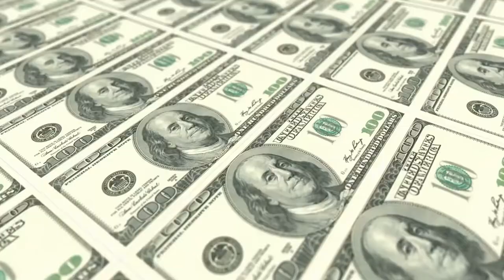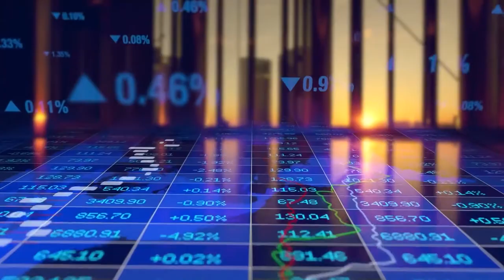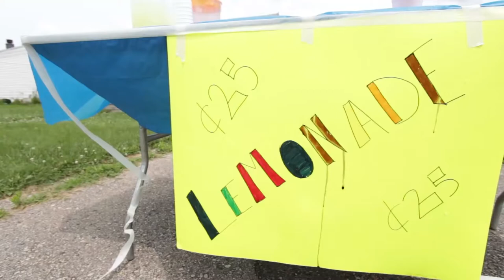Affiliate Marketing For Beginners!!! Make $5,000Month!!! This Is Just The Start For Your Success!!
Passive income.

That’s the dream, right?

For 99% of people, affiliate marketing is how they get started.

The idea behind it is that you promote other people’s products, often through an affiliate network, earning a commission if people actually end up buying thanks to your marketing.

It’s based on revenue sharing. If you have a product and want to sell more, you can offer promoters a financial incentive through an affiliate program. If you have no product and want to make money, then you can promote a product that you feel has value and earn an income from it as an affiliate marketer.

I’ve talked a little about it before, but today I want to dive deeper into what affiliate marketing actually is, what sides there are to it, and how to get started.  So, let’s dive into my affiliate marketing guide.  Ready?

Click the Link below to start your online business!!!